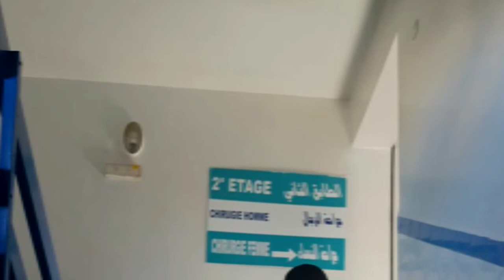Update baby Adam thuis aangekomen.